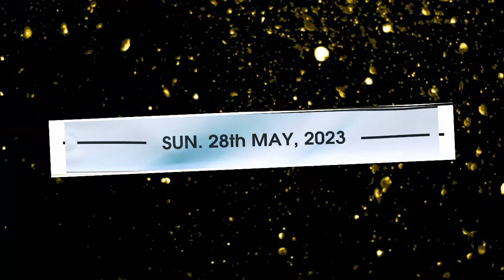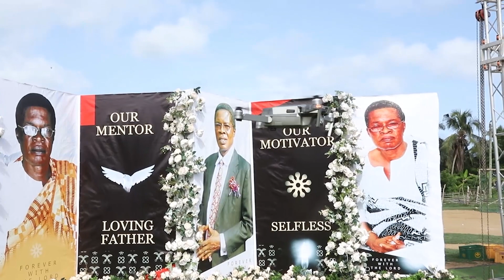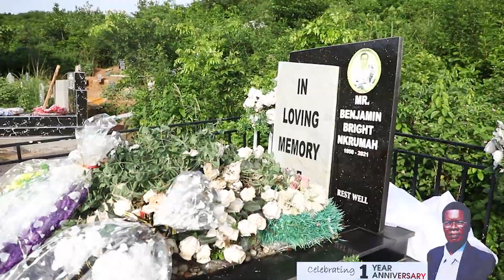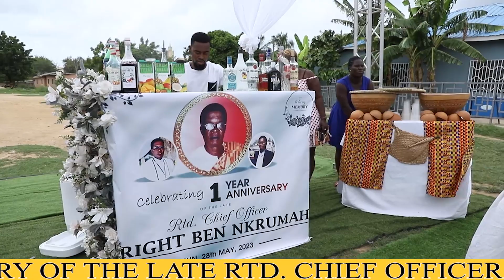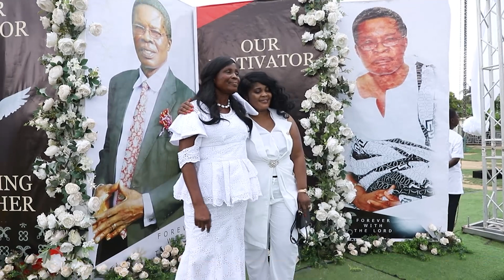ONE YEAR ANNIVERSARY OF THE LATE RTD CHIEF OFFICER BRIGHT BEN NKRUMAH @ ANOMABOCAPE COAST